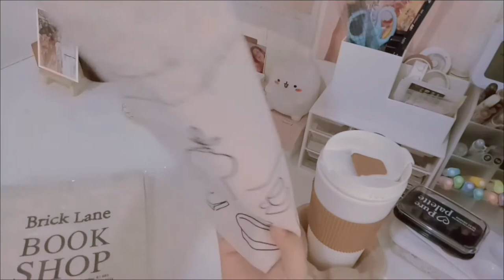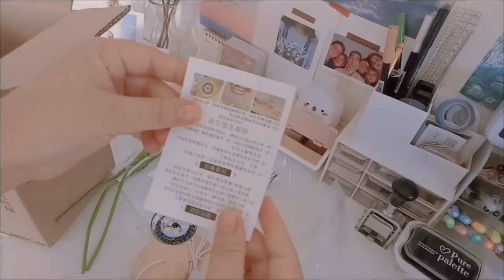Shopee Haul (Aesthetic Tote Bag,Table Lamp,etc..)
Music 😊